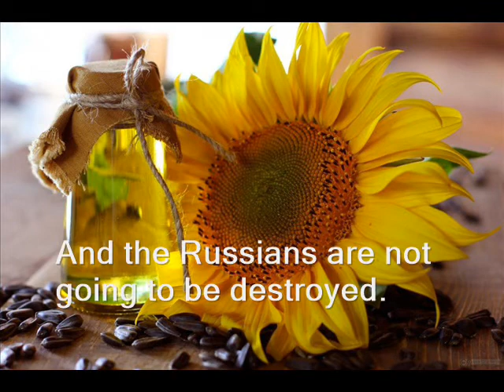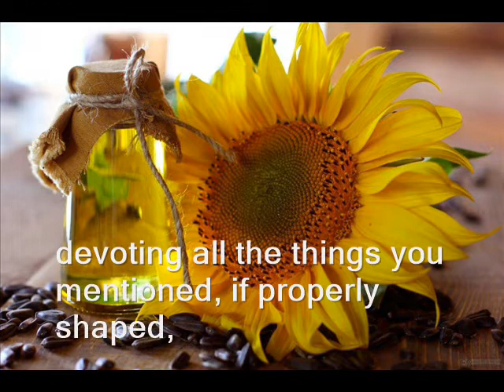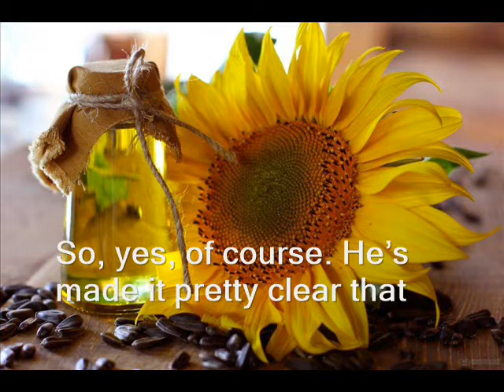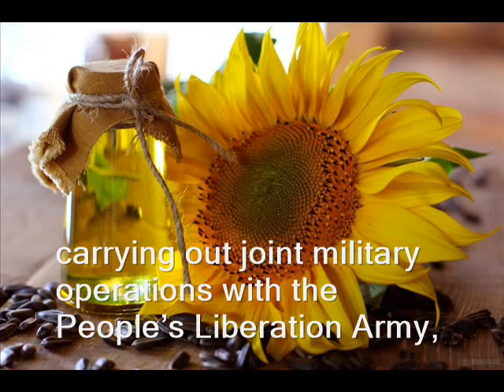Noam Chomsky Interview "The Right Questions" (Excerpts)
Noam Chomsky spoke with The Intercept’s Jeremy Scahill in a wide-ranging discussion on Russia’s invasion of Ukraine.